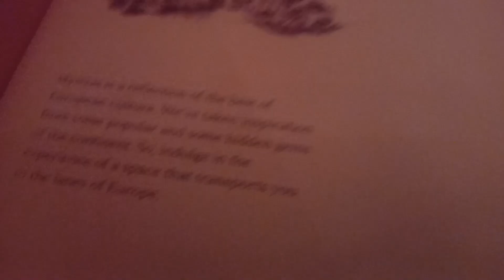Mystras I Restaurant Review I Mini's Food Fundas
Watch Mini Ribeiro savour a meal at Mystras Assagao, Goa